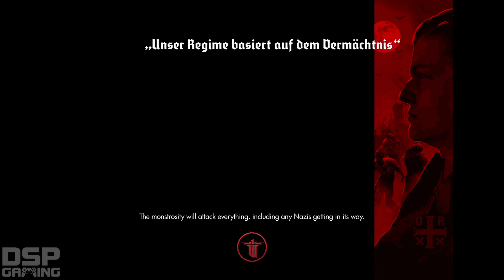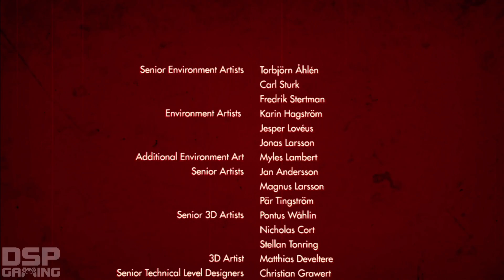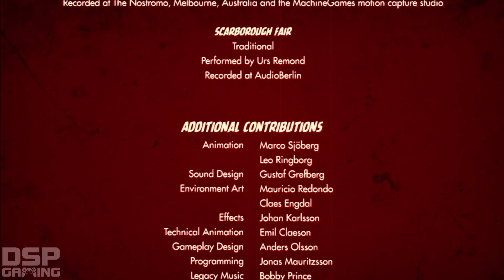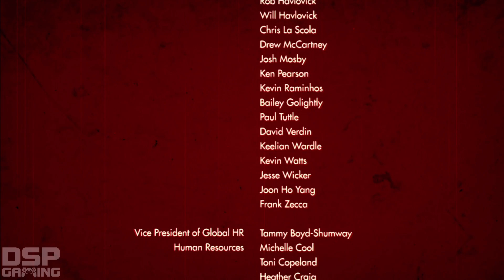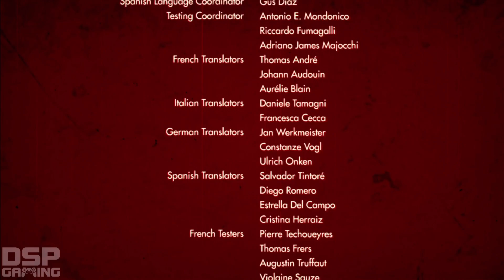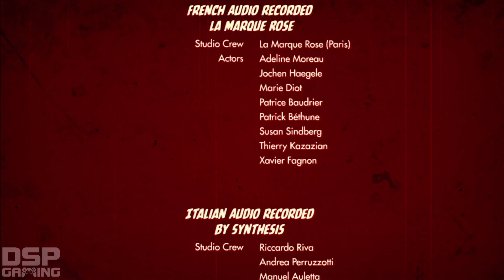Wolfenstein: The Old Blood playthrough pt30 - This Is IT! A HUGE BITCH (final boss!)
This is my playthrough of the stand-alone "Expansion prequel" to The New Order, called "The Old Blood," with live commentary on the PS4.